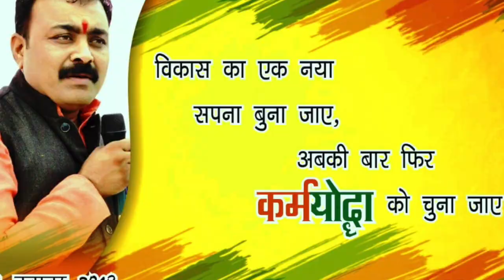खातेगांव विधानसभा को समृद्ध बनाना है।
हमने पूरी लगन के साथ खातेगांव विधानसभा को बदलने की कोशिश की है। बड़े जतनों से इसे संजाने-सँवारने का काम किया है। बीमारी-लाचारी झेल रहे विधानसभा की कश्ती को तूफान से निकाल लाए हैं। इस कश्ती को किनारे ले जाना है, खातेगांव विधानसभा को समृद्ध बनाना है।